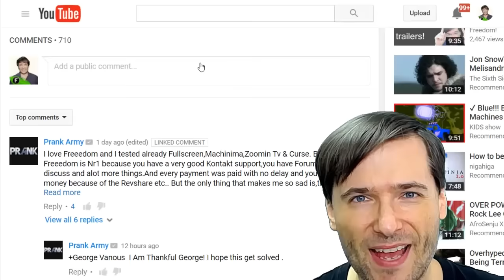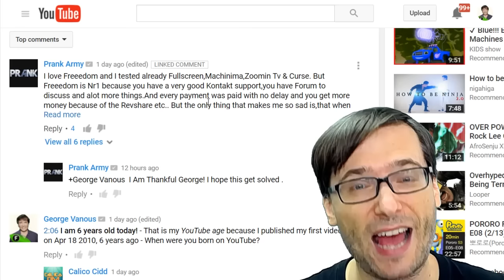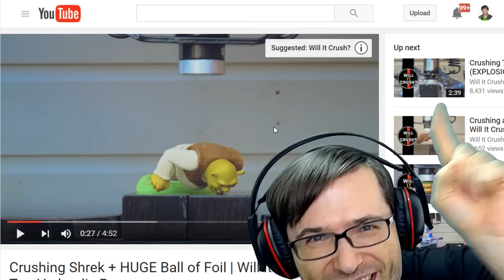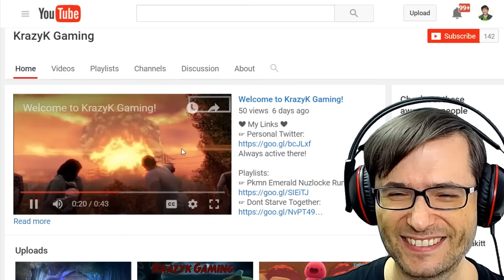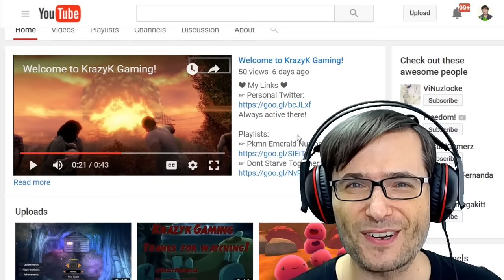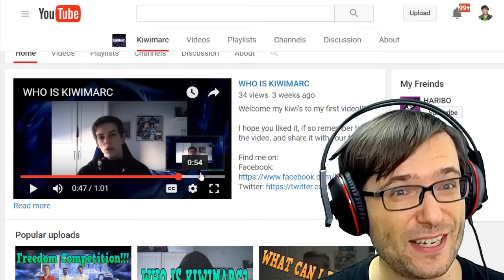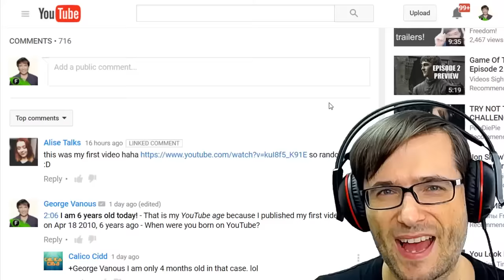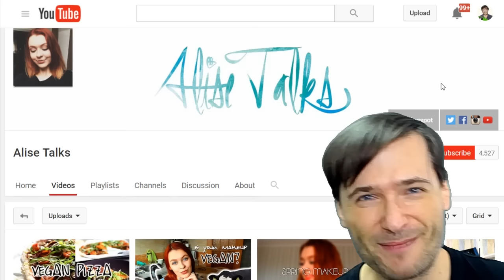★ $1.4 million paid to you, Freedom! family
George just sent $1,400,000 ($1.4M) US dollars to you, Freedom! family, for your Feb 2016 earnings.

▼ Links

▼ Heartbeat

▼ Freedom!

▼ Music